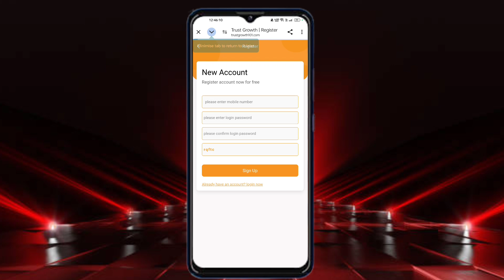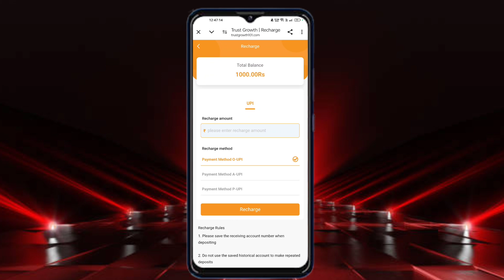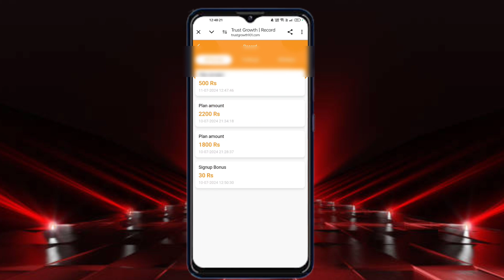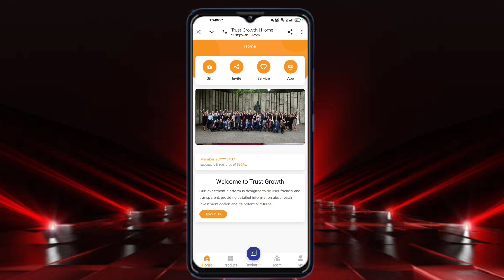Amgen Earning App | Amgen Earning App withdrawal problem | Amgen Earning App Real Or Fake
Amgen earning app

Amgen earning app withdrawal problem

Amgen earning app real or fake

Amgen earning app withdrawal

Amgen app withdrawal today

Amgen earning app new update

Amgen earning app today withdrawal

Amgen earning app withdrawal update

Amgen app new update